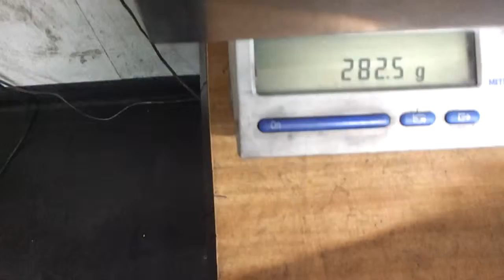Not all that glitters is Gold!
This video is the first of two. The metal was given to us by a customer whom thought this was Gold or had some gold content at least. Intially it had the appearence of having some gold content. Watch this space for the secound video to be posted with the results from this melt.